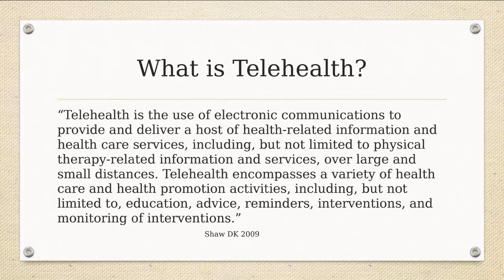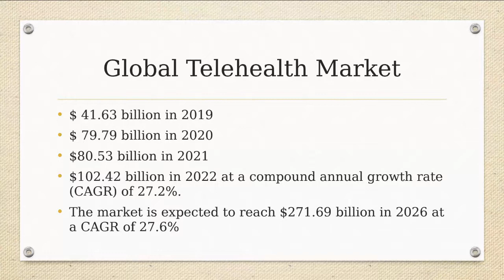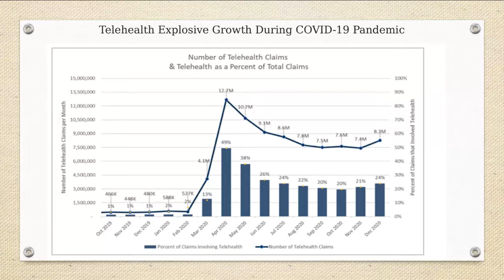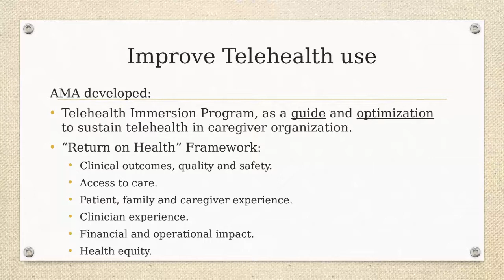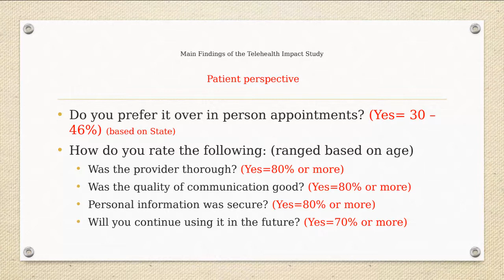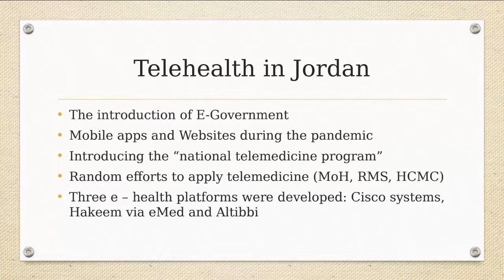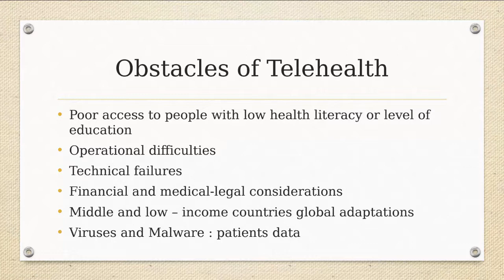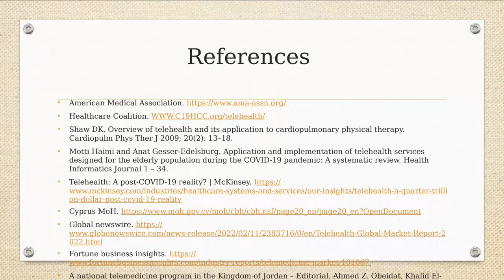Telehealth and telemedicine in healthcare delivery (Dr Rami Saadeh, JUST University)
Το Ανοικτό Πανεπιστήμιο Κύπρου (ΑΠΚΥ) και το Μεταπτυχιακό Πρόγραμμα Σπουδών «Διοίκηση Μονάδων Υγείας» φιλοξένησαν την εβδομάδα 9-13 Μαΐου 2022 τον Dr Rami Abdullah Saadeh, Επίκουρο Καθηγητή στην Ιατρική Σχολή του Jordan University of Science and Technology (JUST). Στο πλαίσιο της εν λόγω επίσκεψης, η οποία πραγματοποιείται με χρηματοδότηση του προγράμματος Erasmus+ International Mobility, διοργανώθηκε σειρά ανοικτών δημόσιων διαλέξεων με ιδιαίτερο ενδιαφέρον για επαγγελματίες του δημόσιου και του ιδιωτικού τομέα της υγείας, τεχνοκράτες, καθώς και φορείς χάραξης πολιτικής σε θέματα δημόσιας υγείας.

Η διάλεξη με τίτλο "Telehealth and telemedicine in healthcare delivery" πραγματοποιήθηκε στις 13/05/2022.

Περίληψη / Abstract:

Telehealth has a broad range of applications in the healthcare system, including diagnosis, treatment, consultation, education, networking, and more. It has grown larger during the COVID-19 pandemic and was the main  healthcare delivery method during the peak times of the virus spread. The advantages of its use were noticed during the pandemic and many clinicians, organizations, and health entities recommended and adopted its  use on a continuous basis. This presentation illustrates telehealth modalities, application and advantages in delivering care.

Dr. Rami Saadeh is an Assistant Professor at the Jordan University of Science and Technology (JUST), which is located in Irbid, Jordan. Dr Saadeh earned a Bachelor of Dental Surgery (BDS) degree from JUST, a Master of Science degree in Public Health (MSPH) from Tulane University,
USA, and completed his academic studies with a PhD in Environmental Health and Epidemiology from Indiana University, USA. He also completed a residency programme in dental public health at the University of Texas Health at San Antonio, USA. He has worked as a dentist in small villages
and Palestinians’ refugee camps in Jordan, taught public health courses for years in Jordan, Saudi Arabia, and the USA, and worked as the state oral health epidemiologist in West Virginia, USA. His research focuses on environmental and social disparities among communities, with special
emphasis on vulnerable groups such children, women, elderly, and populations with low socioeconomic status. His passion is to support equity in healthcare and advocate for a clean environment for all.